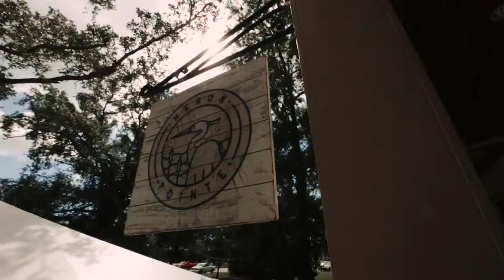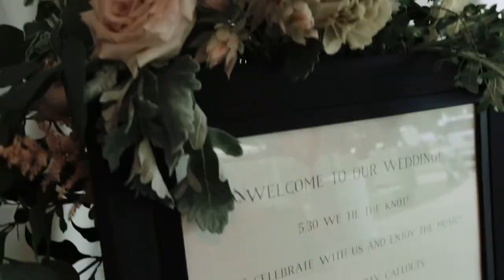The Wharf at Orange Beach, AL. Wedding Film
Lena + Curtis Exchange Their Vows and Their Hearts on Their Wedding Day.